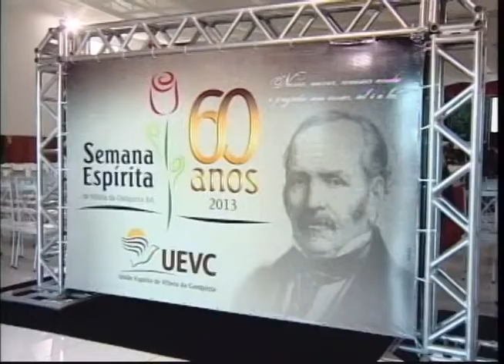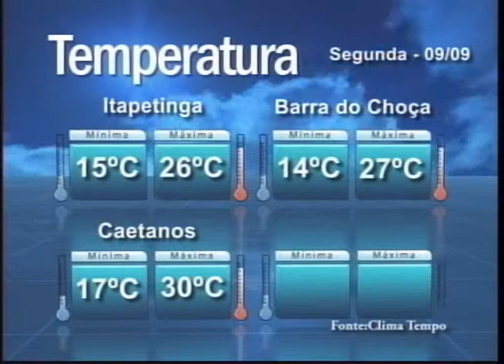Uesb Notícias 1ª edição exibido no dia 09 de setembro de 2013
- Veja como foi o desfile de 7 de setembro em Vitória da Conquista;
- Encerramento da 60ª Semana Espírita de Vitória da Conquista

Apresentação: Anselmo Vieira
Produção: Fábio Marques